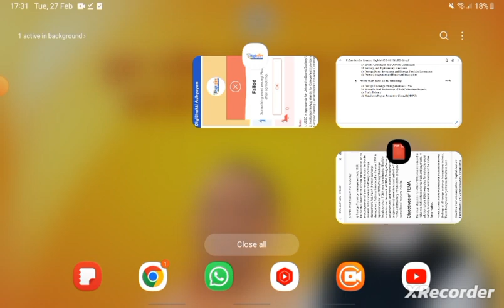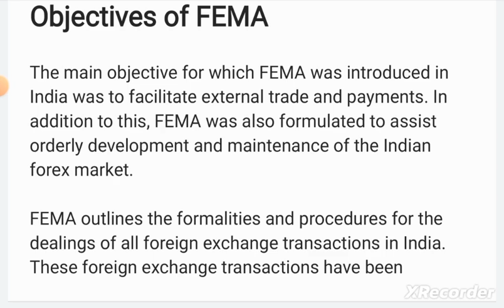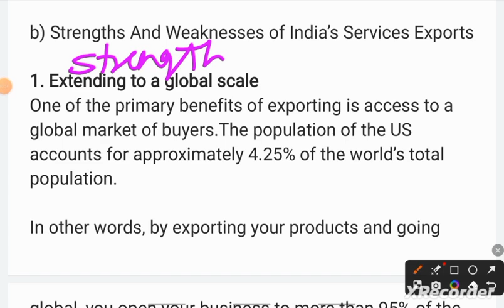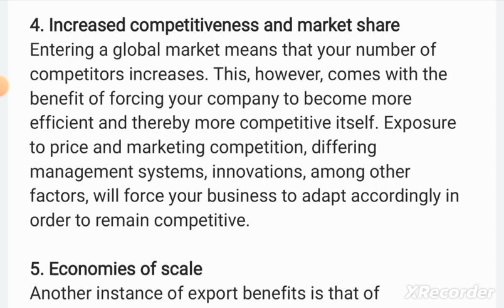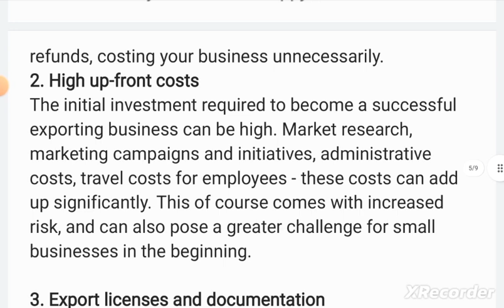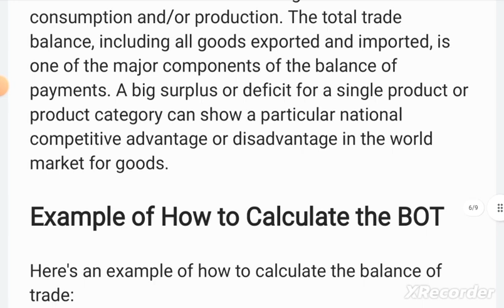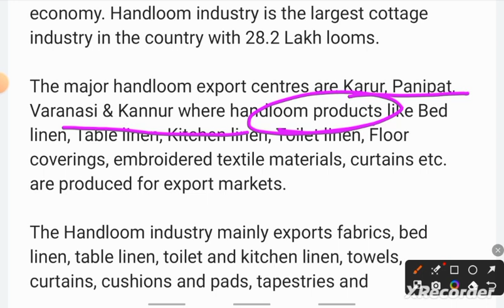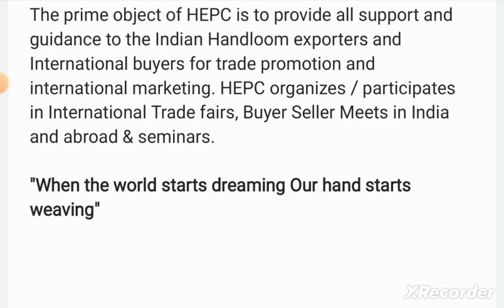IGNOU MCO-15 Solved Assignment 2024 Question English Medium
IGNOU MCO-15 Solved Assignment 2024 Question 5 English Medium